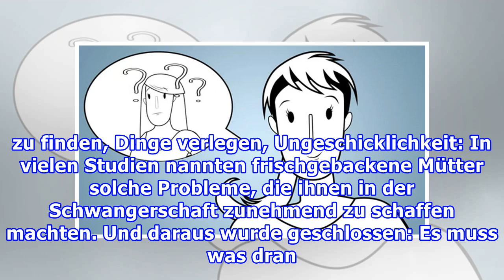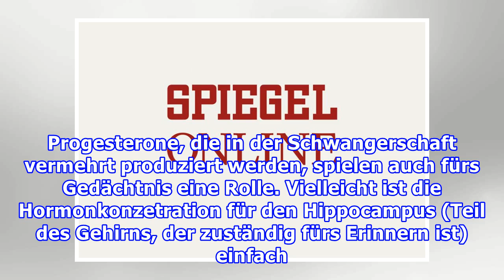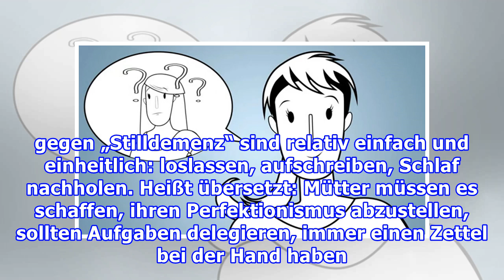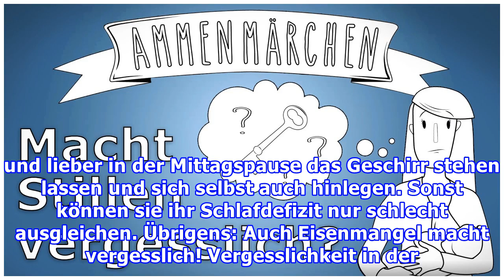Macht Stillen vergesslich?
Ist das Gehirn wirklich beeinträchtigt? Da gibt es schon Defizite im Erinnerungsvermögen, sagen die einen. Wahrscheinlich durch Übermüdung und Überforderung, vielleicht aber auch durch die Veränderungen im Hormonhaushalt (weshalb das Phänomen der Schusseligkeit schon in der Schwangerschaft beginnt).